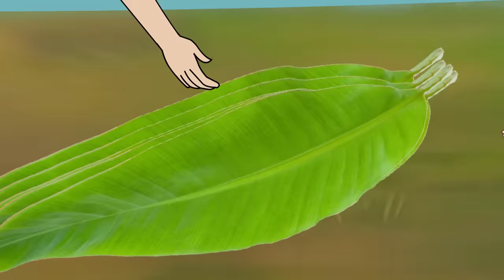বন্যায় কলা পাতার বাড়ি । Bengali Moral Stories Cartoon । Bangla Golpo। Thakumar Jhuli । Dhadha Cente